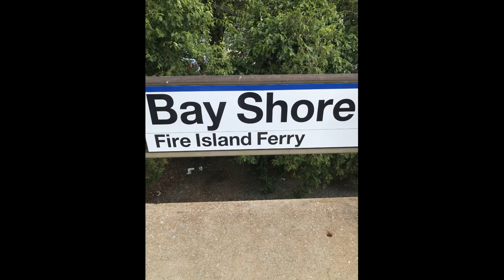QUAIL ROLLING HOME 2 U ORIGINAL STEVI QUAIL SONG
IF ON A CELL PHONE USE LARGE SCREEN FUNCTION OR TILT SIDEWAYS FOR WIDER VIEW .ITS BEST HEARD ON A COMPUTER WITH EXTERNAL SPEAKERS.THANKS FOR CHECKING IT OUT.PLEASE LIKE AND SUBSCRIBE,   STEVI QUAIL